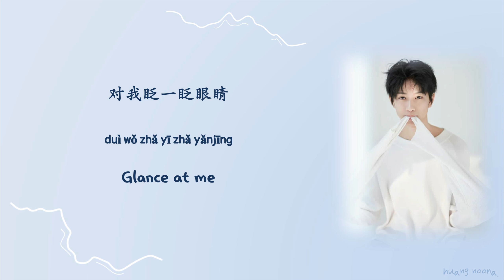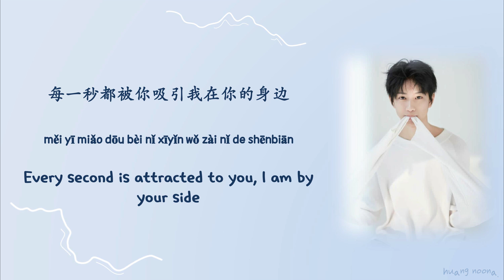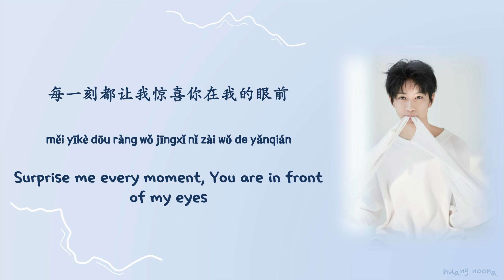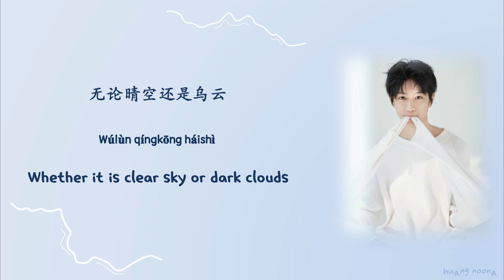Ao ZiYi (敖子逸) - Mood Weather《心情气象》Lyrics (CHN/PINYIN/ENG)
Get more info below!

My first single song: Mood Weather. After I chose this demo at first, I thought the main rhythm could be better. So the producer altered it into six versions at that night immediately. And then I wanted to add more changes in the bridge, so they produced three more versions. For several days, we were updating it and polishing it continuously, listened again and again, chose them difficultly. Even my lyric-maker teacher was asked to come my home by myself at 3:00am to alter the lyrics, and the conclusion is that he was slepy and said "I think 'dessert' is better." when he awoke. So serious and tired as my recordist and singing teacher. Looking at their working-hard, I do feel the meaning of a sentence:"The time that you feel relaxed most is when you're exhausted." For my first song, teachers gave me many topics, such as future, troubles, and growth etc. But at last, I chose a happy song for you. Because... I want to be an easy and cool man. Thanks for all your support very much indeed.